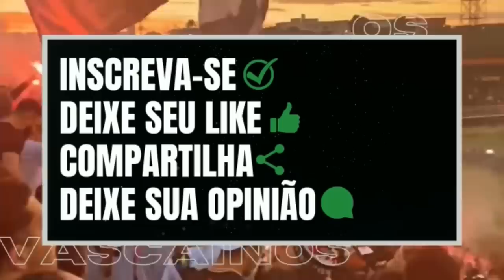URGENTE! MAIS 2 CONTRATAÇÕES ACERTADAS!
FINALMENTE! 777 LIBERA E VASCO DEVE FECHAR MAIS 4 REFORÇOS ATÉ DIA 14! Últimas Notícias do Vasco da Gama